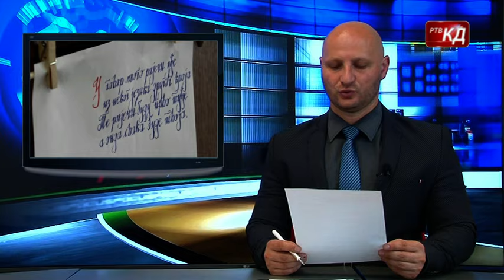TV kalendar 26.05.2024.